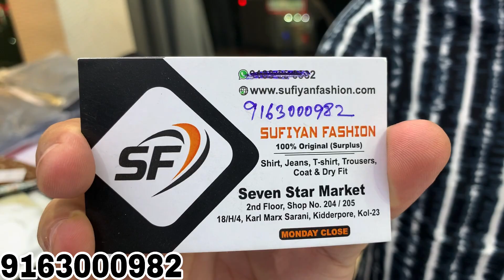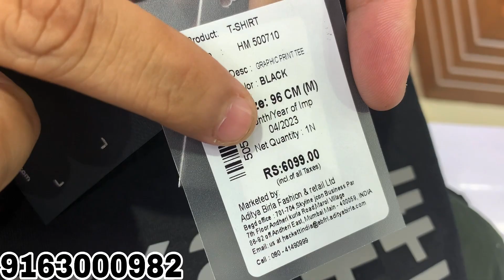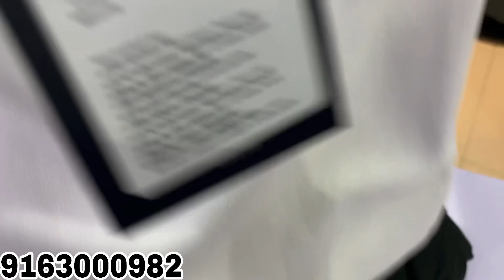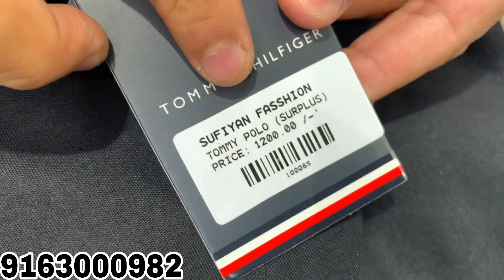Export Surplus Branded😱| 85% off | cheapest export surplus | 100 % original garment | export hub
Welcome To SUFIYAN FASHION
We Deal In Widest Range Of Best Quality Brand
Surplus’s
Shirts
Tshirts
Jeans
Active Wear